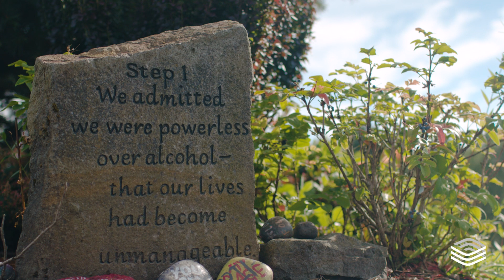Tour Hazelden Betty Ford - Drug and Alcohol Rehab Center in Newberg, Oregon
Tour Hazelden Betty Ford drug and alcohol rehab center in Newberg, Oregon, formerly our Springbrook campus. Learn about the admissions process and treatment programs and services. Hear about a typical day in treatment, what to expect and how to get help. Learn more about Hazelden Betty Ford in Newberg